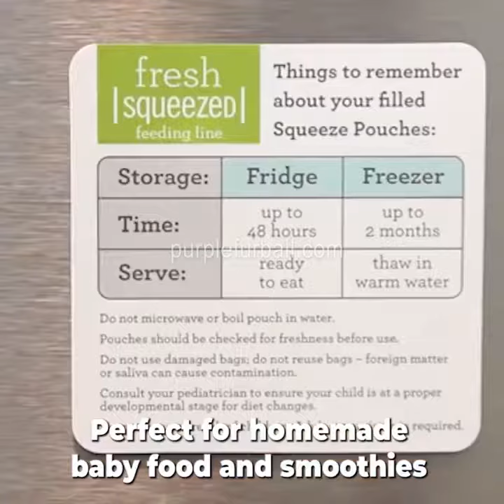Baby Squeeze Pouch Food Station - Make Baby Food Pouches and Store For Later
Gets Your Here ❤️❤️

Busy mum's have enough to worry about right? This  Baby Food Squeezy Pouch Station station is perfect for making baby food for on-the-go or for just a quick and simple meal either on the go or at home!

Easy to assemble, use, and clean. Great for everyday use. This kit makes making your own baby food & snacks a breeze rather than a huge hassle. Best used for  smoothies, fruit or vegetable purees, and yogurt (either homemade or purchased in bulk). Pouches allow you to feed on the go without bringing along tonnes of unnecessary extras.

Why cube when you can squeeze. Other methods for storing and serving baby food haven't kept up with today's parent. That's why we've created the Squeeze Station, a one-stop unit that presses your delicious, homemade baby food into easy to store and ready to serve pouches.

A perfect gift for new parents, the baby food squeeze station was designed to be very easy to use, very easy to clean, and healthy for your baby!

Features:

✔️ Made of food-grade material, BPA free, safe and healthy for baby
✔️ Customize on-the-go food for your little one, portable to carry & enjoy whenever and wherever
✔️ 3 food dispensers to meet your various demands in baby food preparation
✔️ Includes 10 Food Pouches (can be easily reused and washed)
✔️ Squeeze pouches can storage food for keeping fresh in the freezer
✔️ Easy to operate and clean
✔️ Dishwasher Safe
✔️ Pouches holds up to 4oz of homemade puree

Specification:

Dimensions: 26.92 x 24.13 x 12.19 centimetres (2.18 kg)
Main Material: High Impact ABS Plastic

Package Includes:

✔️ 1 x Squeeze Station
✔️ 3 x Filling Tubes (these fit on top of the machine to be filled with puree prior to plunging into the tubes)
✔️ 10 x Squeeze Pouches (4oz/118ml）
✔️ 10 x Child Safe Caps (to fit the pouches for storage)
✔️ 2 x Child Safe Spoons (hollow tube attachment, so that food can be squeezed directly from the pouch to the spoon)

baby led weaning
baby bullet
first food
making baby food
homemade baby food
weaning